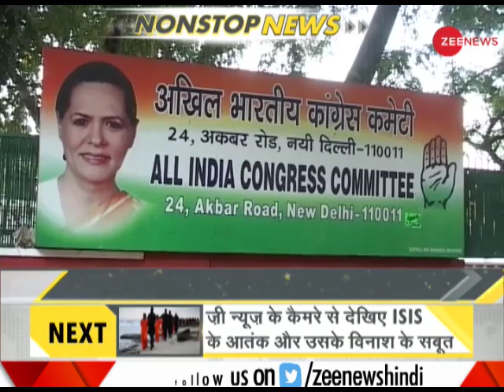DNA: Non Stop News, October 17, 2017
DNA: This segment offers top news stories of the day. Mastermind behind 26/11 Mumbai attacks Hafiz Saeed on whom flowers were showered outside Lahore High Court. Watch this clip to know more.